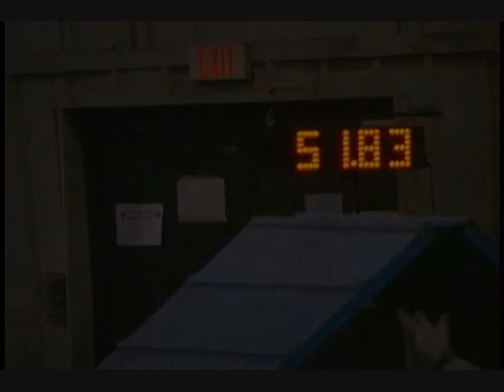Aslan Agility - The Wolf Chronicles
This is Aslan qualifying in standard and jumpers with weaves in 2005.